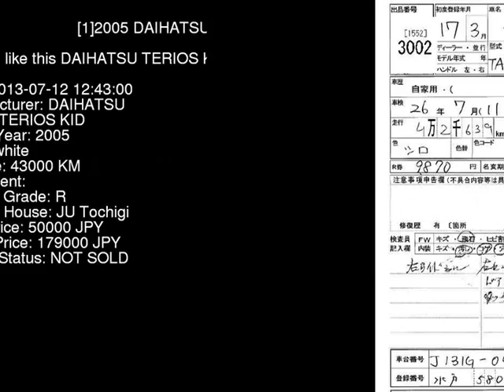2005 DAIHATSU TERIOS KID J131G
the Authority on JDMs since 2007!  . Details on this car from auction in Japan